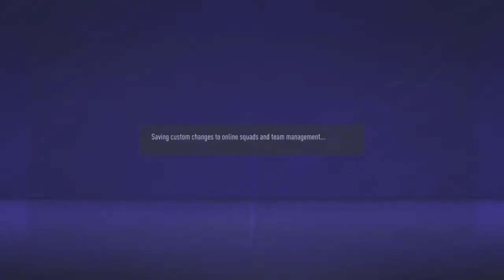My Little 9 Year Old Little Brother Tears R Kid Adam to Pieces on FIFA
Adam is shown no mercy as 9 year old Danny holds no punches.

Danny woke up and chose violence!